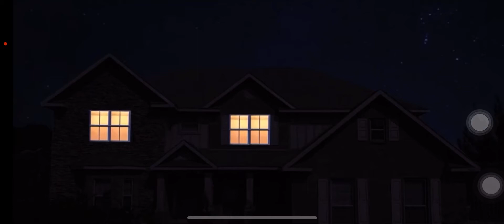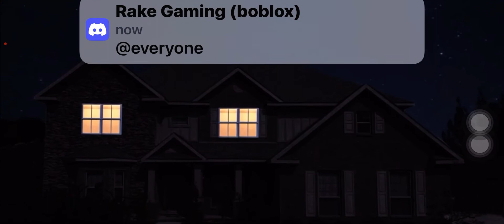Sml movie fan flim part 2